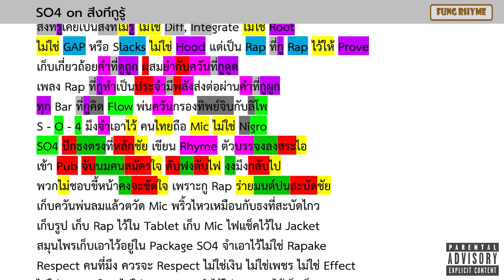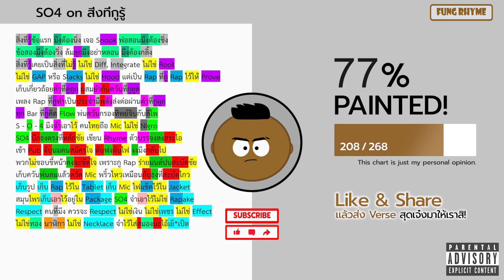Test 03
ยินดีต้อนรับสู่ช่อง "FUNG RHYME - ฟังไรห์ม" (Rhymes Highlighted)
"ไฮไลท์เสียง/คำสัมผัสในเนื้อเพลงของศิลปินไทย"
🔍 สำหรับการศึกษาเนื้อเพลง เสียง/คำสัมผัส
- เคยสงสัยไหม ทำไมเพลงถึงติดหู ลองดูและ "ฟังไรห์ม" สิ -

เพลงต้นฉบับ : SO4 - สิ่งที่กูรู้ Feat. Pratyamic x King Aglet [DEMO]